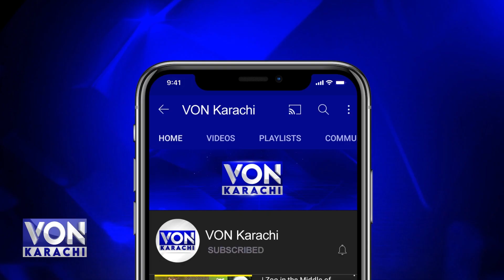PTI Member National Assembly Sher Afzal Marwat Why Inquiry on Controversial Tweet? | Von Karachi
VON Karachi is a YouTube channel dedicated to providing up-to-date news and information about the bustling city of Karachi, Pakistan. With a focus on local news, events, and developments, this channel aims to keep its viewers informed about the latest happenings in Karachi.

Through concise and informative videos, Karachi News covers a wide range of topics including politics, economy, culture, and social issues that impact the city and its residents. From breaking news stories to in-depth analysis, this channel strives to deliver accurate and reliable information to its audience. Whether you are a resident of Karachi or simply interested in staying informed about this vibrant city, Karachi News is your go-to source for timely and relevant news updates.